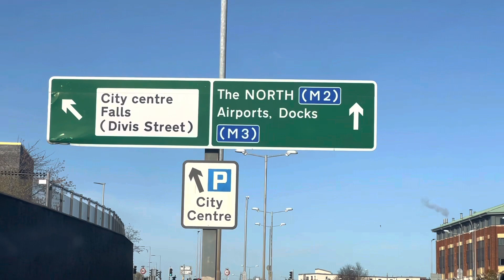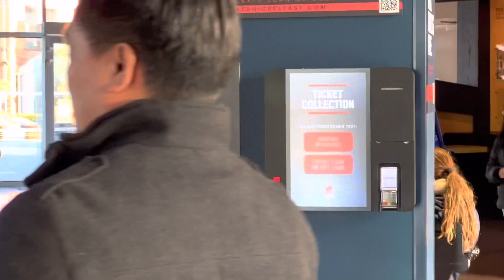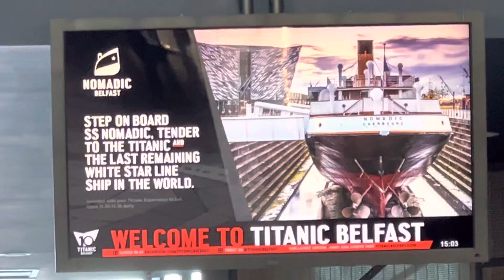Travelling from Dublin to Northern Ireland 😍